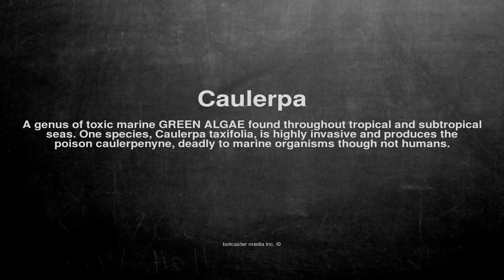Medical vocabulary: What does Caulerpa mean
What does Caulerpa mean in English?